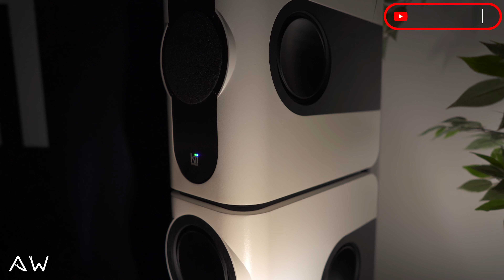KII AUDIO THREE BXT REFERENCE SYSTEM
Kii Audio BXT System
12 x 6.5” woofers
 class D 250W per drive unit - arranged in 6 groups
Frequency response -  20Hz (-3dB)
North West Audio Show 2022 UK